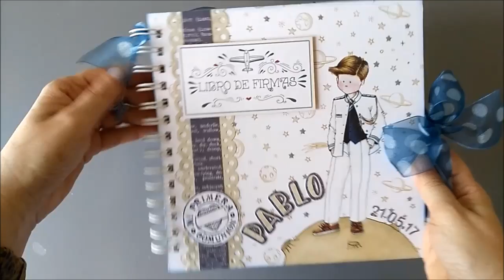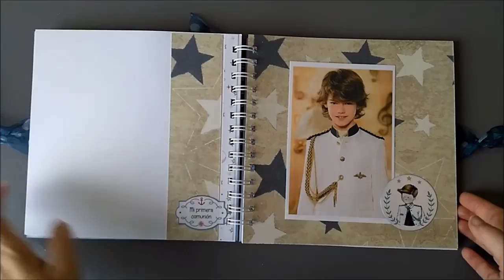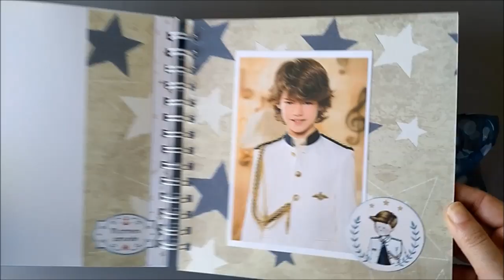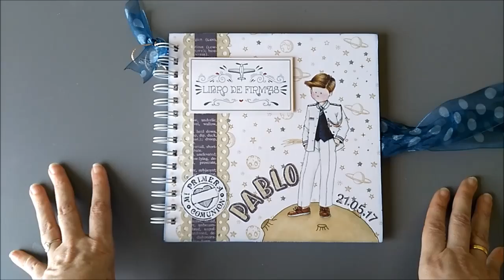Libro de firmas Scrap Niño Principito de Comunión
Dayka presentó este 2017 una nueva colección de papeles de primera comunión. Este es libro de firmas que he realizado con su papel inspirado en el principito. Espero que os guste.